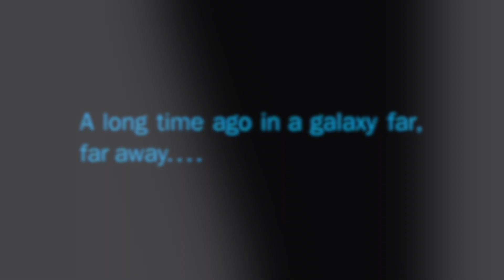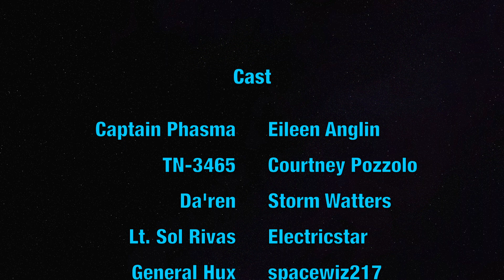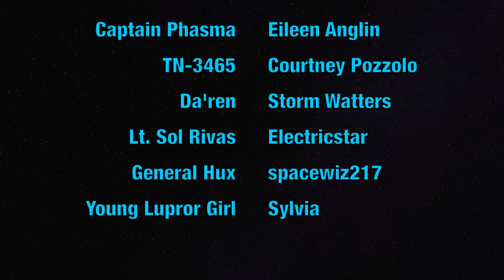Captain Phasma 2/2 | Audio Comic (Canon)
Captain Phasma's limited series (4 issues).
Bridging The Gap Between The Force Awakens and The Last Jedi!
This comic dub covers Issues #3 and #4 of the series.

Thank you for providing the voice talent.

        CAST

  Purplerogue57 for twitter, fb and IG (LINKS)

Lt. Solo Rivas - Doug Drury (Electricstar)